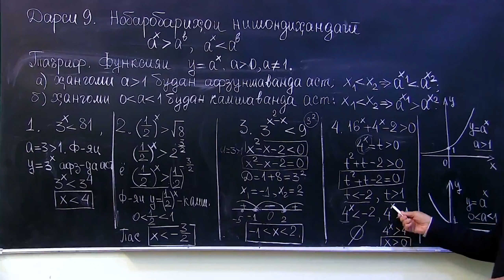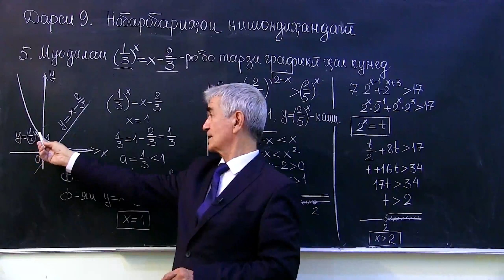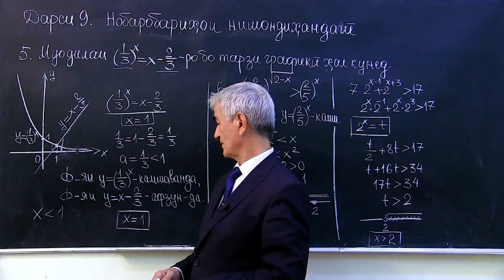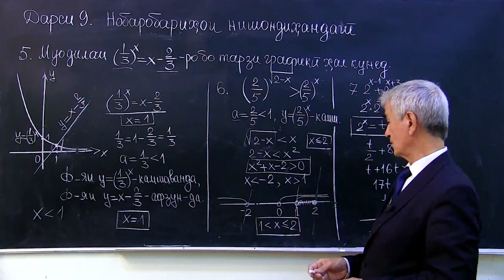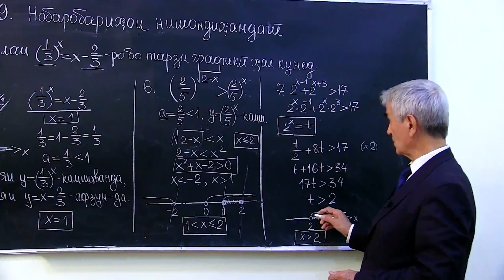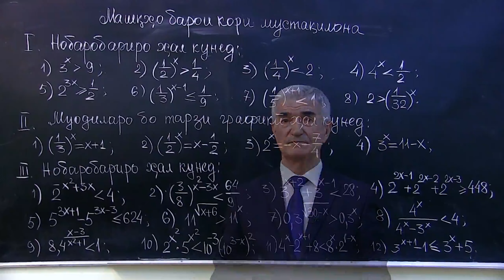9 Нобаробариҳои нишондиҳандагӣ